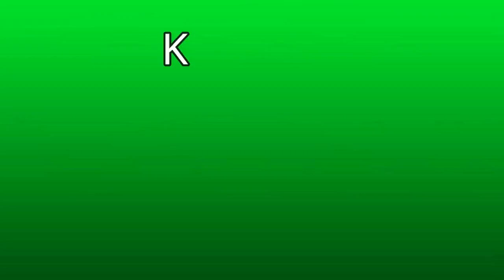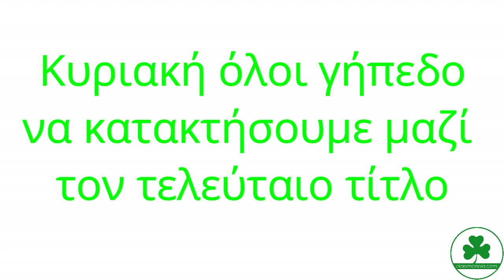ΟΜΟΝΟΙΑ 1948 vs Γεροσκήπου FC promo